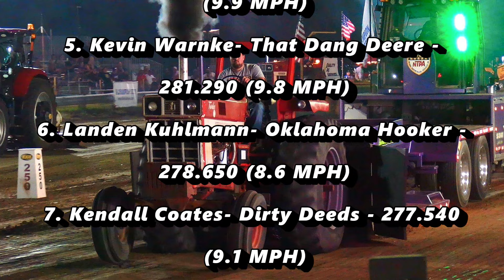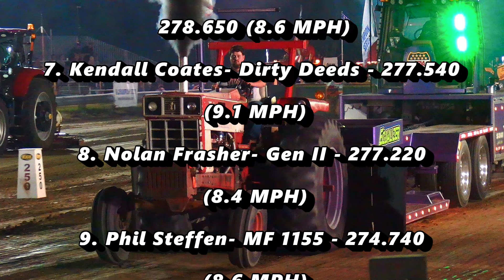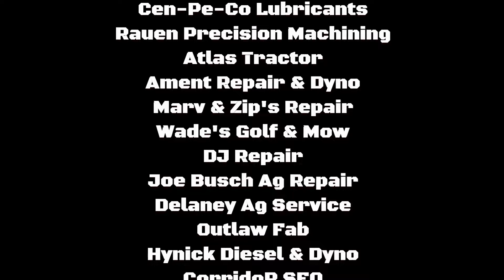ECIPA 2023: Farm Stock Tractors - Jesup, IA. Ted Thoma Memorial Pull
Ted Thoma Memorial Pull 2023
Jesup Lion's Club - Jesup, Iowa
13,000lb 10MPH Farm Stock Tractors
East Central Iowa Pullers Association (ECIPA)

Friday Night
06/30/23
6:30PM